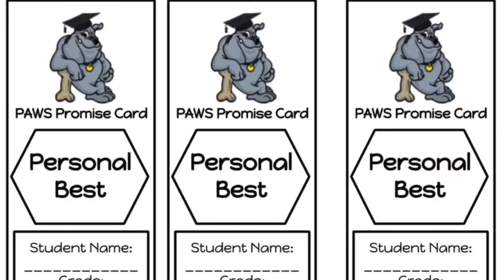September 9-Day 19